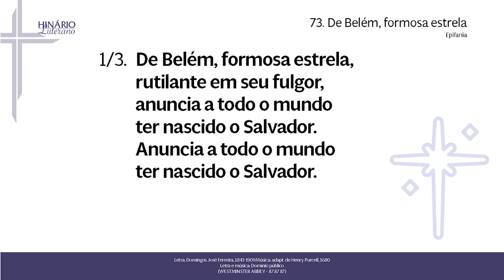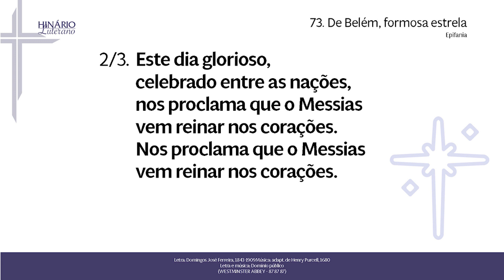HL 73 - De Belém, formosa estrela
1. De Belém, formosa estrela,
rutilante em seu fulgor,
anuncia a todo o mundo
ter nascido o Salvador.

2. Este dia glorioso,
celebrado entre as nações,
nos proclama que o Messias
vem reinar nos corações.

3. Surge, enfim, uma alvorada,
com que exulta o coração,
pois Jesus, Cordeiro amado,
trouxe ao mundo a redenção.

Letra: Domingos José Ferreira, 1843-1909
(WESTMINSTER ABBEY - 87 87 87)